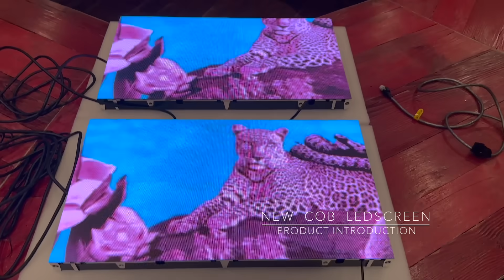【 LEDビジョンメーカー 担当者が紹介する】廉価版 COB PRODUCT in 2023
今回ご紹介するプロダクトは、LEDscreenの最高峰、COB(チップオンボード）です。
これまで、金額が高額で手を出しにくかったのですが、今回ご紹介するタイプは、価格を抑えた比較的安価なモデル。
市場にも受け入れやすそうな価格帯なので広まりそうな可能性を感じております。

1.2-1.5ピッチの市場が展開されるかもですね。

ぜひ皆様のアイデアにつながればと思います！

XIV has two operational bases to service both local and international markets.  Xiv's creative concept of led screen and techical support are unrivalled in the field.

LEDビジョンに関する情報 / 動画コンテンツを投稿しております。
これまでの国内でのLEDビジョンの施工実績は多岐にわたり、様々な導入事例がございます。
XIVは、中国のLEDビジョンメーカーになります。

これからLEDビジョンの導入をお考えの方に、導入のきっかけをお伝えできれば幸いです。